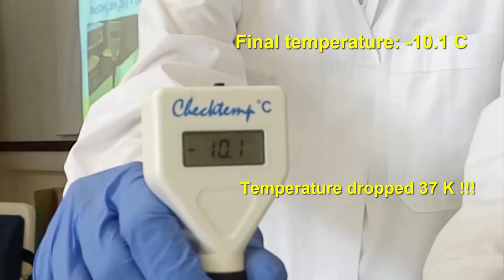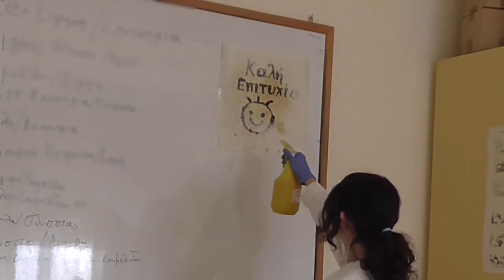12 Captivating Chemistry Experiments (performed by Senior Highschool Students)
1. 00:00 Hot Ice Experiment
2. 00:58 Explosive Soap Foam
3. 01:51 Traffic Lights
4. 03:07 Shape Memory Metal Alloys
5. 04:01 Red cabbage pH Indicator
6. 05:19 Lycopodium Fireballs
7. 05:56 Acetone and Styrofoam
8. 06:56 The Black Snake
9. 08:20 Silver Mirror
10. 09:31 Very Cool Experiment
11. 10:22 Double Elephant Toothpaste
12. 11:24 The Hidden -starchy- Message

Demonstration of Chemistry experiments on the last day of lessons (2016-17)  at N. Alikarnassos Highschool, Greece.
Eight trained students (grades 10-11) conducted the sheer joy of Chemistry to their peers! I am grateful to my students for their enthusiasm and commitment!

Επίδειξη πειραμάτων Χημείας την τελευταία μέρα των μαθημάτων (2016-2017) στο ΓΕΛ Ν. Αλικαρνασσού. Οκτώ μαθήτριες και μαθητές της Α’ και Β΄ Λυκείου μετέδωσαν στους συμμαθητές τους τον ενθουσιασμό τους για τη Χημεία! Ευχαριστώ τους μαθητές μου για το ζήλο  που επέδειξαν κατά την προετοιμασία και εκτέλεση των πειραμάτων!

Some experiments were compiled from more than one shots.